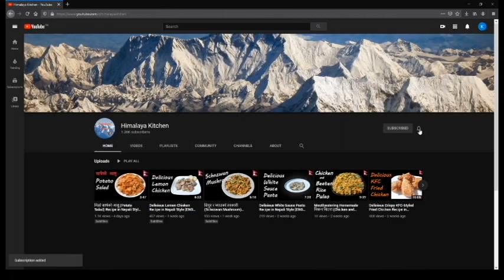Super Delicious Mango Icecream Recipe in Nepali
Learn how to make super delicious mango icecream at home with this recipe.